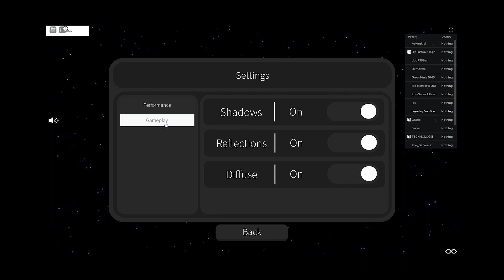RISE OF NATIONS 2 JUST RELEASED (Official Video)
Rise of Nations 2 Just Released OMG OMG OMG !